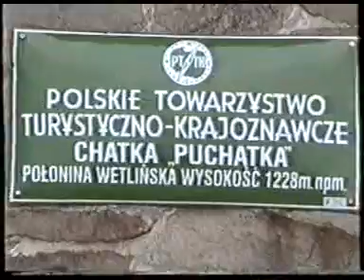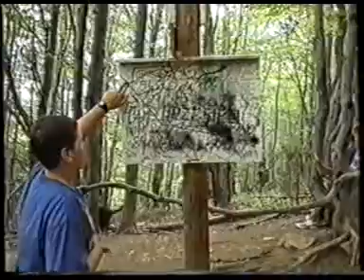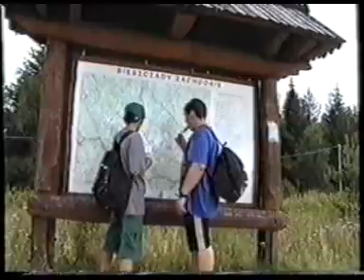Bieszczady Wyprawa w góry z Jadzią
Długa piesza droga szlakiem piękne widoki i czuć ta dzicz Bieszczad.